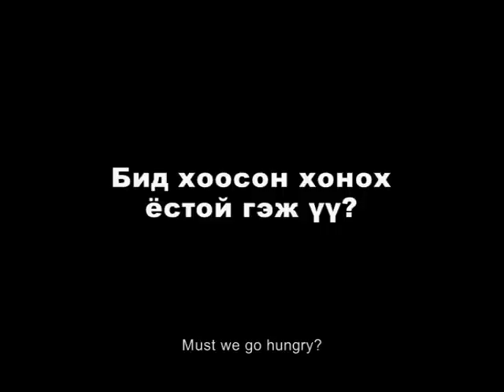Are we go hungry